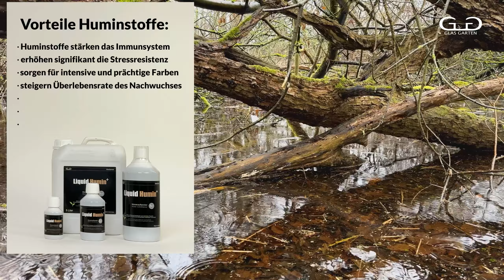Ein Aquarium ohne Huminstoffe ist Tierquälerei! (Huminstoff-Interview Kurzversion)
Hier einmal die Kurzversion unseres "Huminstoffe im Aquarium" Interviews
mit Professor Dr. Christian Steinberg und Carsten Logemann.
Die wichtigsten Infos kurz, knackig und auf den Punkt. Viel Spaß. ;o)

Huminstoffe dürfen in keinem Aquarium fehlen, sie sind notwendig für gesunde Tiere und gehören zu den wichtigsten Inhaltsstoffen im Aquariumwasser. In diesem Video erfährst Du von dem Wissenschaftler Professor Dr. Christian Steinberg was Huminstoffe sind, was sie alles können, wie sie wirken und warum sie so wichtig für die Gesundheit und das Wohlbefinden Deiner Aquarienbewohner sind. Auch die richtige und einfache Dosierung wird beschrieben, sodass Du nichts falsch machen kannst.

Wir nutzen als Basis für unser Liquid Humin+ die gleichen natürlichen Huminstoffe, welche in diversen wissenschaftlichen Studien beste Wirkungen und Ergebnisse erzielt haben. Liquid Humin+ ist hoch konzentriert und bereits wenige Tropfen, die das Wasser kaum sichtbar einfärben, haben einen großen Effekt und schaffen natürliche Bedingungen.

Zur Person Professor Dr. Christian Steinberg:
Herr Professor Dr. Steinberg schrieb seine Dissertation zum Thema Stickstoffhaltige gelöste organische Substanzen im Schöhsee und in Algenkulturen. Seit 1975 ist er Doktor der Naturwissenschaften und bereits damals wurde auch sein Interesse an Huminstoffen geweckt. 1987 erfolgte die Habilitation für Limnologie (Wissenschaft von Binnengewässern als Ökosystem). Er arbeitete von 1975 bis 1995 an verschiedenen Instituten, die sich mit Umwelt, Gewässerökologie, Ökotoxikologie und Gesundheit beschäftigen. So leitete er unter anderem die Limnologische Abteilung beim Bayerischen Wasserverband, die Abteilung für Angewandte Ökologie beim Frauenhofer Institut für Umweltchemie und Ökotoxikologie und die Abteilung für Aquatische Ökotoxikologie beim Münchner Institut für Ökologische Chemie, dessen Vizedirektor er auch war. Von 1995 bis 2005 war er Direktor vom Leibniz-Institut für Gewässerökologie und Binnenfischerei und von 1995 bis 2014 lehrte er als Professor an der Humboldt-Universität zu Berlin im Fachbereich Gewässer- und Stressökologie. Herr Professor Dr. Steinberg leitete viele Studien zum Thema Huminstoffe und arbeitete an zahlreichen Forschungsarbeiten mit. Seit 2014 ist er emeritierter Professor und genießt somit mehr oder weniger ruhig den wohlverdienten Ruhestand.

00:00 Intro
00:21 Was sind Huminstoffe?
00:44 Wo kommen Huminstoffe überall vor?
01:22 Wie reagieren Lebewesen auf Huminstoffe?
01:56 Wie viel Huminstoffe sind die richtige Menge?
02:11 Können Huminstoffe bei Krankheiten helfen?
02:51 Wie helfen Huminstoffe bei Stress?
03:50 Können Huminstoffe gegen Vergiftungen helfen?
04:13 Wie verwende ich Laub zur Gewinnung von Huminstoffen?
04:37 Haben Huminstoffe auch Vorteile für meine Pflanzen?
04:55 Können Huminstoffe bei Schwermetallbelastung helfen?
06:03 Haben Huminstoffe eine Auswirkung auf die Vermehrung?
07:49 Fazit zu Huminstoffen